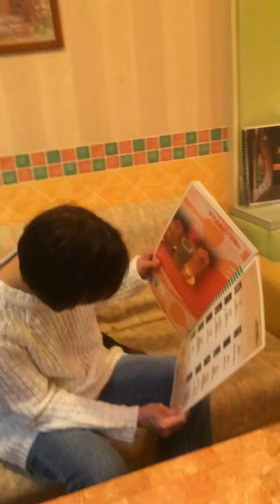slotsmachine sa loob ng hotel room/Japinoy Explorer